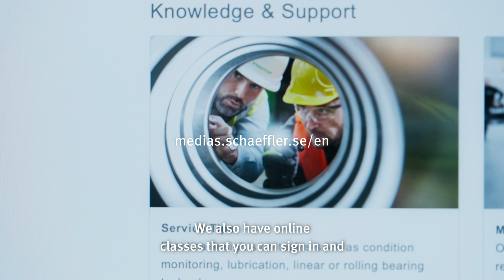Tag Along Ep. 6.1 [Schaeffler]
How is it to attend one of our training courses in the Schaeffler Academy? 👀

One of our engineers, Jonny Persson, explains to Linda how one can become a better engineer with our academy.